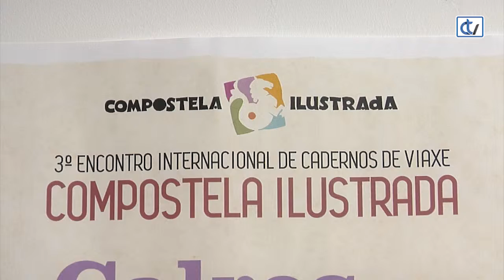Arranca o III Encontro "Compostela Ilustrada"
Arrancou o III Encontro Internacional de Cadernos de Viaxe Compostela Ilustrada, que se celebrará ata o día 11, baixo o lema "Natureza urbana". O programa arrancou coa inauguración da exposición Unha ollada natural, con obras de Calros Silvar.

A exposición Unha ollada natural foi inaugurada na Galería Sargadelos. A mostra é unha pequena escolma do traballo que leva realizando Calros Silvar para guías de natureza, con obras nas que se presentan pinceladas da biodiversidade de Galicia: aves, mamíferos, anfibios, fungos, plantas e árbores